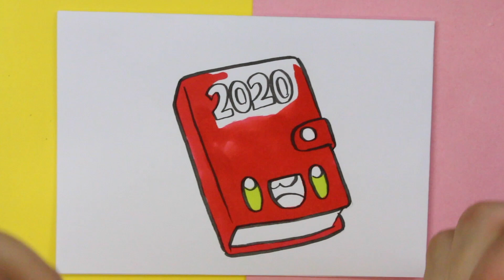COME DISEGNARE DIARIO KAWAII - Come disegnare oggetti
Come disegnare diario Kawaii, è il tema del nostro video oggi.
In 365 Schizzi ti mostro il design passo dopo passo. Lezioni per tutti coloro che vogliono imparare a disegnare.
Imparerai a disegnare Kawaii, disegni semplici e semplici, disegni passo dopo passo